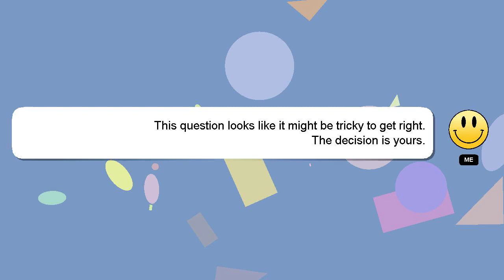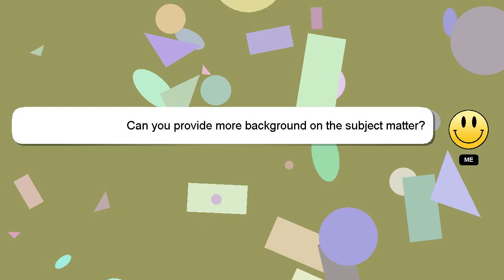How to refill clorox spray bottle?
A little intro about me, Hey, I am Delphi. Let me help you get the answers you need to your questions. - How to refill clorox spray bottle?

I welcome your comments and chats if you have more detailed queries. A 'heart' from me is a way of showing appreciation for your answer.

*2 What we are experimenting :*